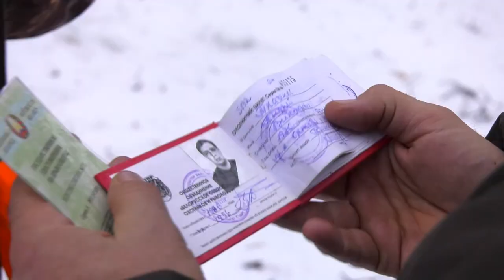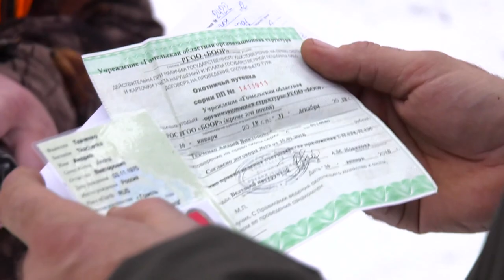В регионе стали выявляться случаи добычи пушных животных при помощи петель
Охота  -  занятие не для слабых духом людей. Но некоторые охотники идут поверх запретов,  не боясь быть привлеченными к административной или уголовной ответственности. Сезон охоты  на пушного зверя закрыт, однако  в области продолжают  фиксироваться правонарушения, связанные с этим видом промысла.